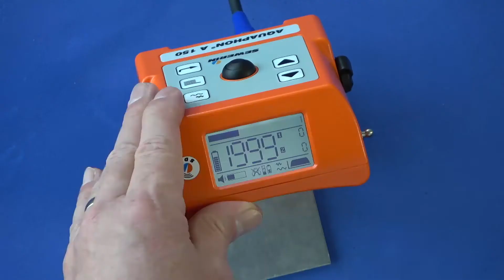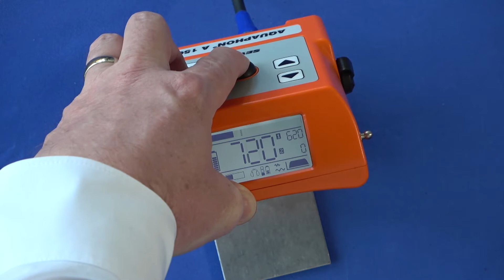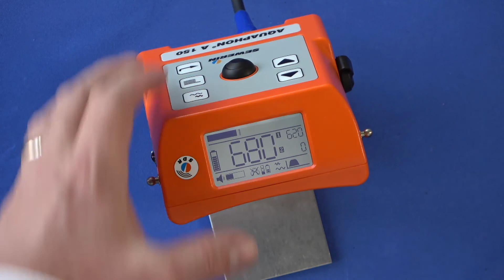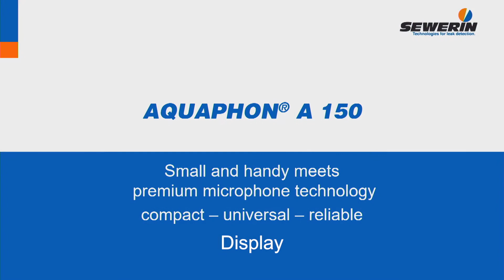Explicación pantalla Sewerin Aquaphon A150